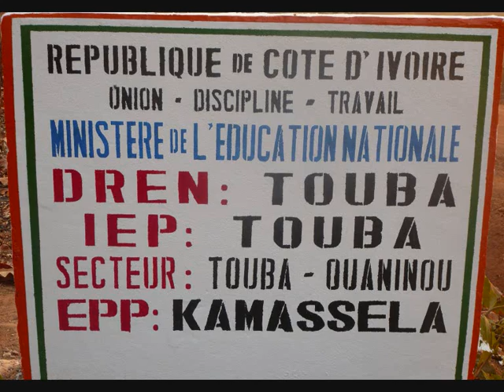MAWA Nationale "lancément de Sarah Banassa..